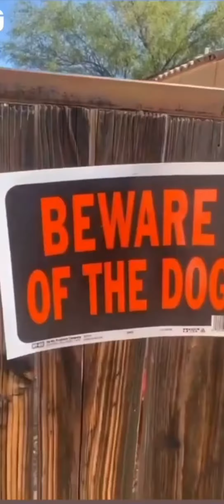only for dog lovers ❤